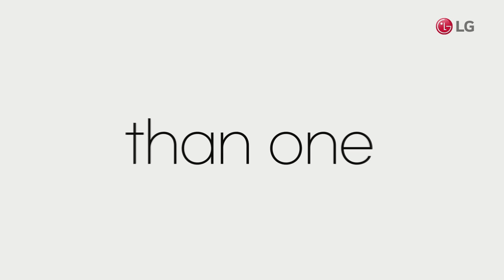LG DUAL Vane Cassette for commercial air conditioners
The LGDualVaneCassette’s uses 2 individual vanes to provide customized air flow for any environment and also boasts a clean air purification function that ensures staff and customers breathe healthy air, all year long.